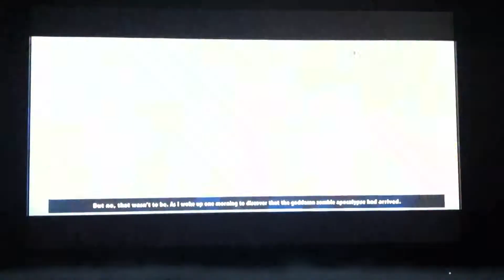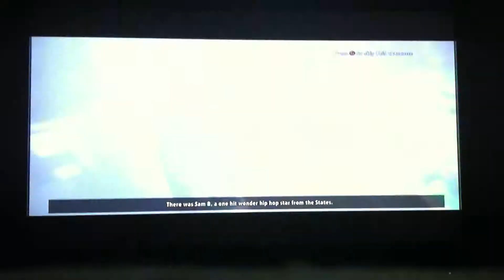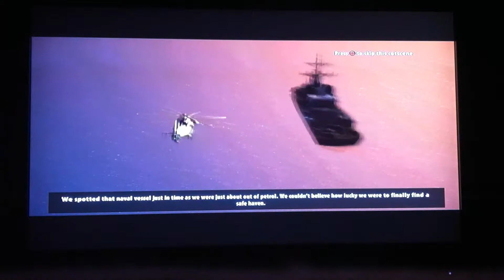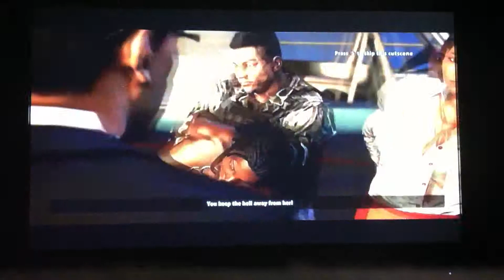Dead Island Riptide Intro